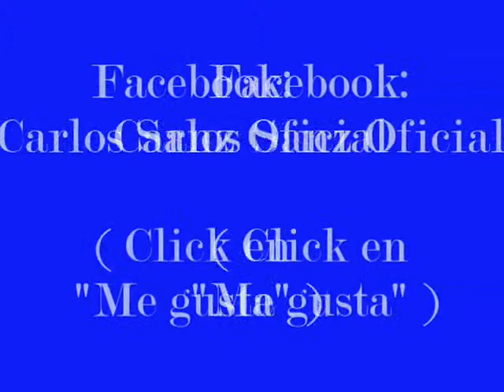La Diabetes # 1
Conoce mitos y realidades sobre la Diabetes ...